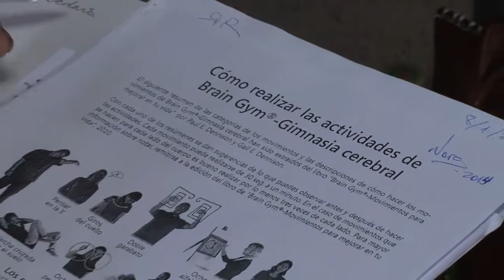GIMNASIA CEREBRAL PARA EDUCADORES DE COLEGIOS EN MAIPÚ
Educadores participaron en un taller de gimnasia cerebral que consiste en realizar múltiples ejercicios corporales para despejar la mente.